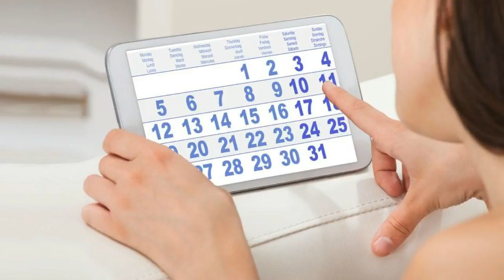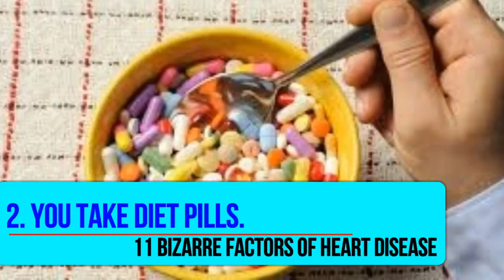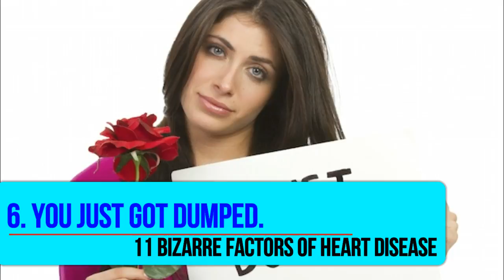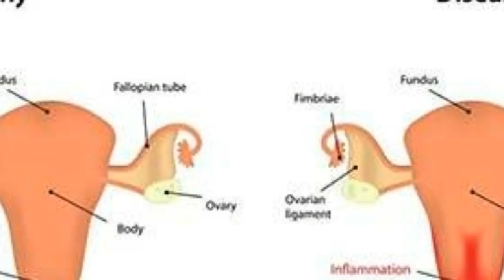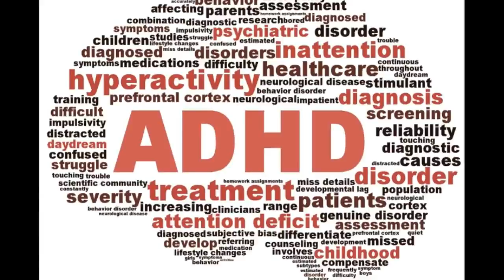11 Bizarre Factors That Increase Your Risk Of Heart Disease - Beauty And Health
Heart Disease - You go for runs, limit your donut consumption, and have never smoked a cigarette. So you're probably never going to

get heart disease, right?

Er, not quite.

It's true that the biggest risk factors for heart disease certainly aren't shocking: They include obesity, a lack of exercise,

smoking, high blood pressure or cholesterol, a poor diet, a strong family history, and stress, according to the AHA.

But those aren't the only factors that can increase your risk of developing a blockage in your arteries, not by a long shot. It just

so happens that seemingly innocuous factors like your love life, how you spent your childhood, and even the age at which you got

your first period can affect your risk of heart disease. Yes, seriously.

That means, if you really want to lower your risk of heart disease, you need to pay attention not only to the "everybody knows" risk

factors for heart disease, but also the bizarrely sneaky ones. (Not to scare you, but heart disease is the number-one killer of

women in the world: Every minute in the U.S., one of us dies from heart disease, according to the American Heart Association.)

Here, cardiologists share the under-the-radar risks factors for heart disease that every woman needs to know.